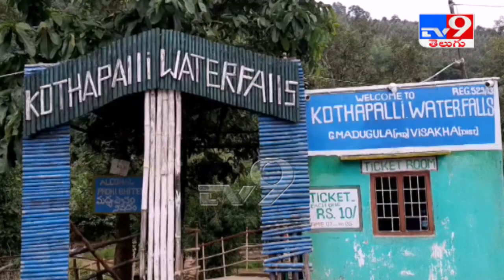పర్యటకులతో కళకళలాడుతున్న కొత్తపల్లి జలపాతం || Visakhapatnam - TV9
పర్యటకులతో కళకళలాడుతున్న కొత్తపల్లి జలపాతం || Visakhapatnam